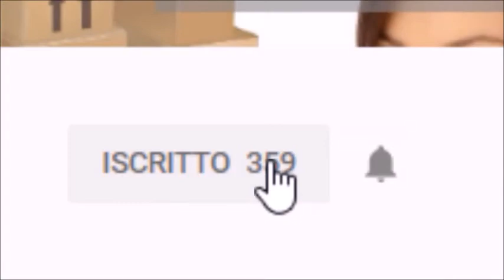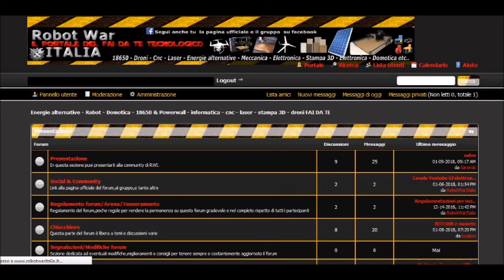18650 Pacchi batterie con fusibili di protezione! La seconda tecnica per costruirne una Part3